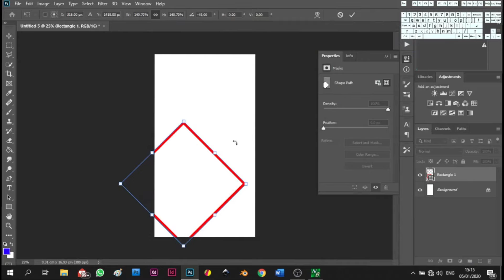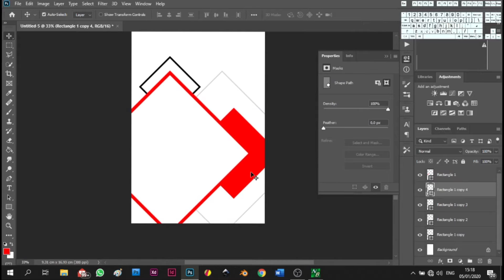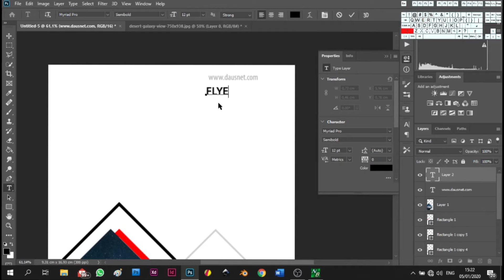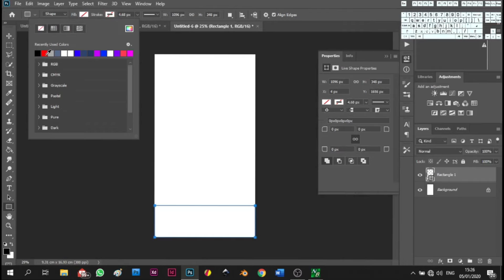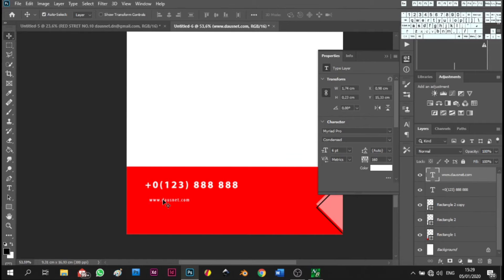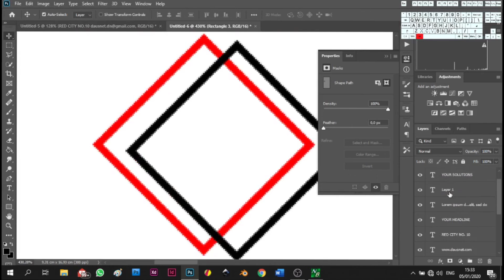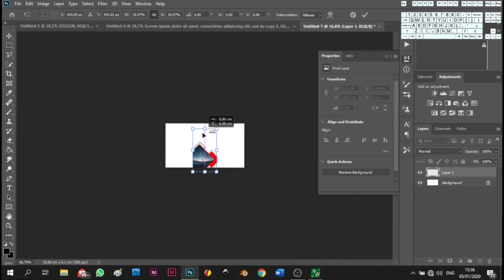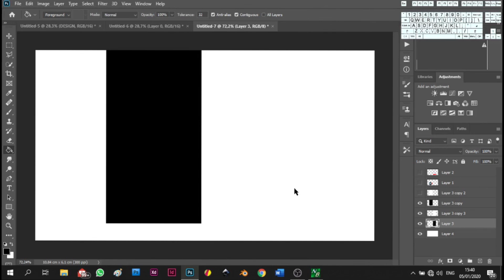RED FLYER PHOTOSHOP CC 2020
Your Comment will be helpful